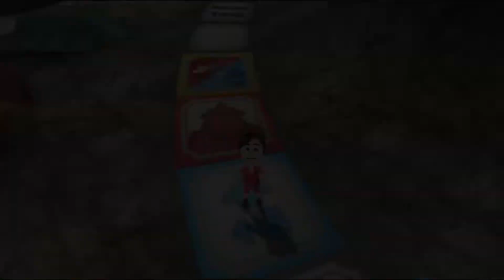Wii Party Board Game Island Master Mode #89 Part #02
1080P/60FPS/Walkthrough

►Gameplay by NintendoStation (2021)